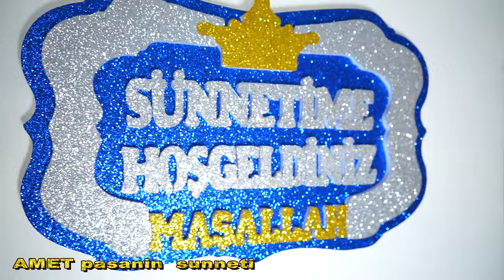AMET pasanin sunnet party si 2022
weding